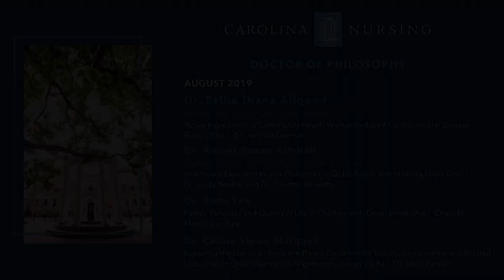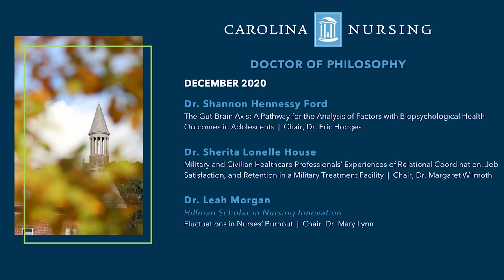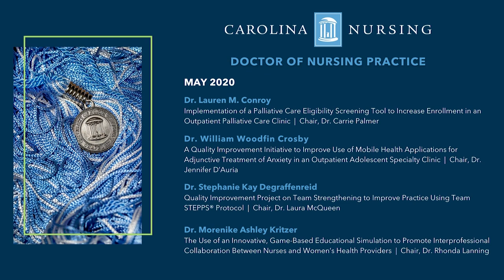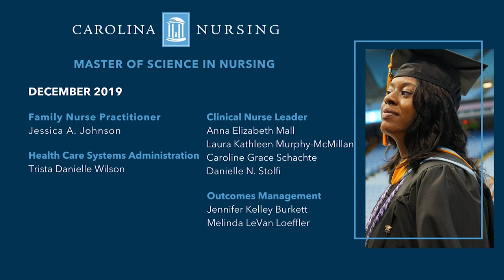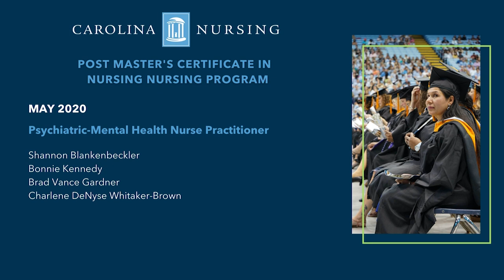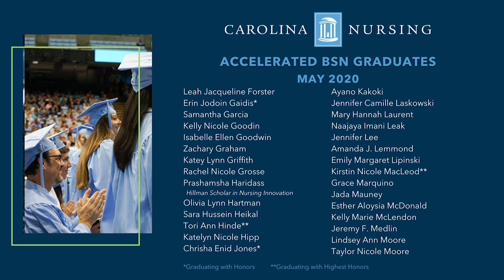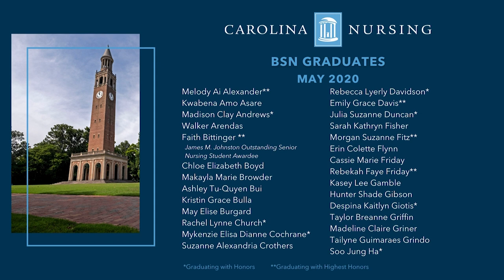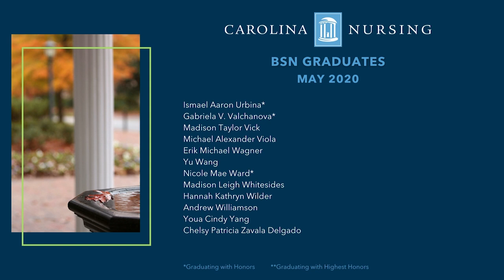School of Nursing Virtual Graduation Celebration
Join us as we celebrate the UNC School of Nursing August & December 2019 and 2020 Graduates!

Closing rendition of "Hark the Sound" provided with permission from the Office of University Communications, performed by the UNC Marching Tar Heels.